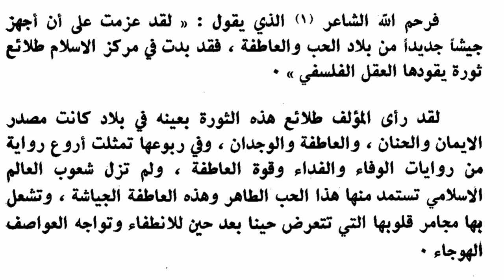الطريق إلى المدينة. الندوي